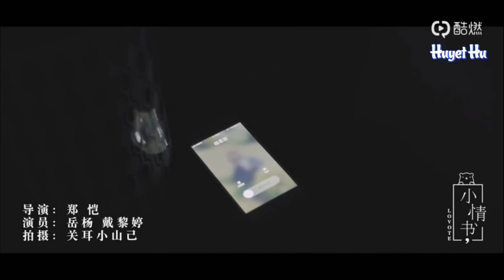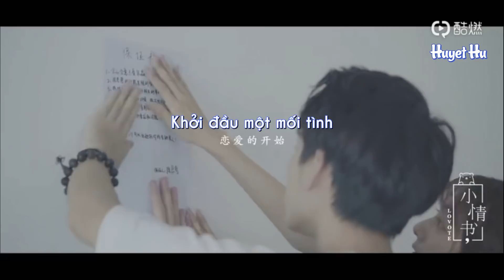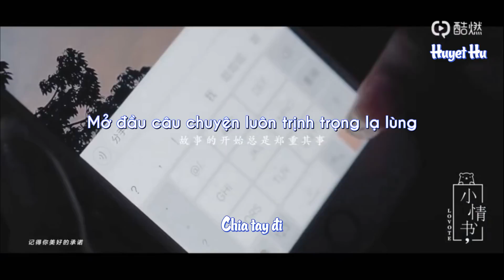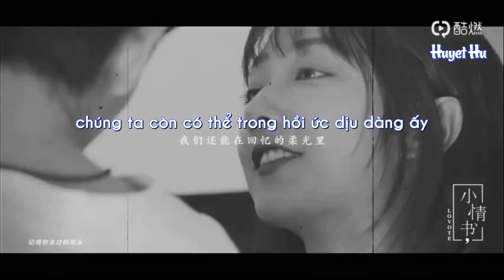[Vietsub] 小情书 - Mong Cậu Quên Đi Mình